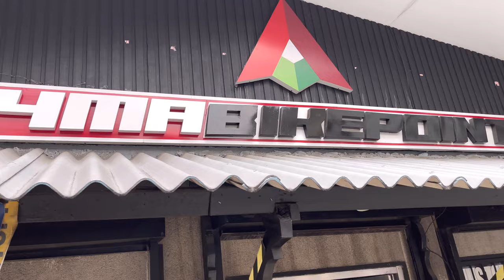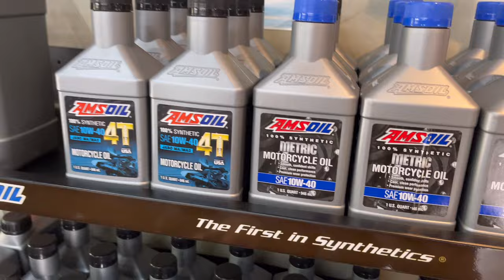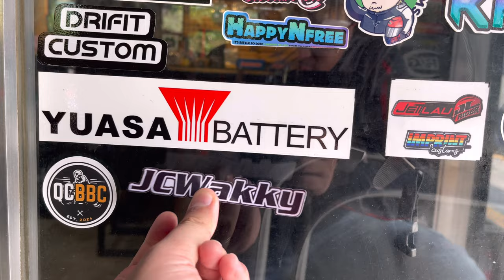Accessories Part 2 | Triumph Speed 400 | GRX Motenetics | 4MA Bikepoint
Here’s the part 2 of safety accessories for my Triumph Speed 400; headlight guard, front axle slider, bar ends, paddock spools.

PS: This video is available in 4K Resolution. Make sure to change the video quality when you watch it, for you to enjoy the full 4K experience 🎥🏍️

Inkpression Advertising / Print Town Advertising
FreedConn Intercoms Philippines
GRX Motonetics